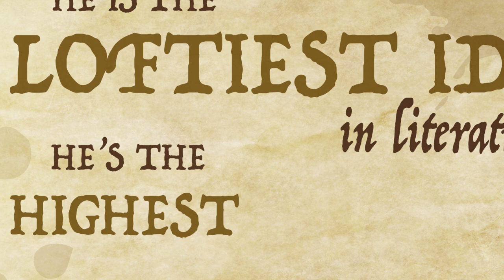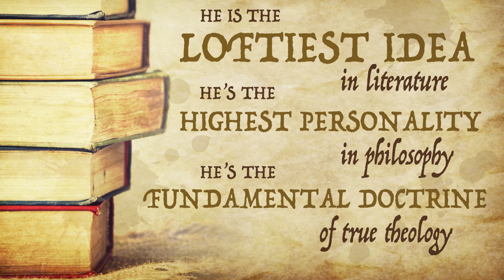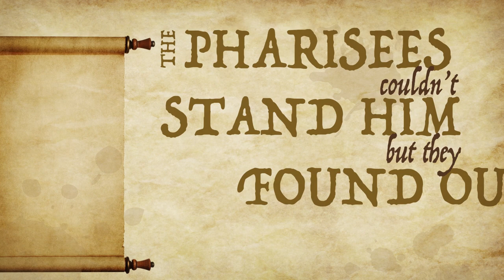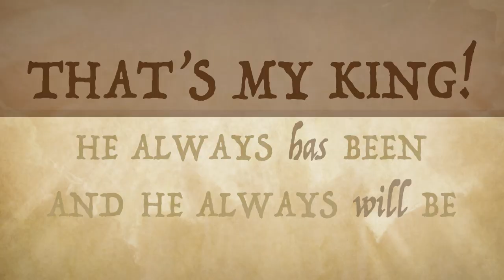That's My King - sermon by S.M. Lockridge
Here is a video of S.M. Lockridge made for the 32nd Annual National Youth Conference in Santa Clara, California.